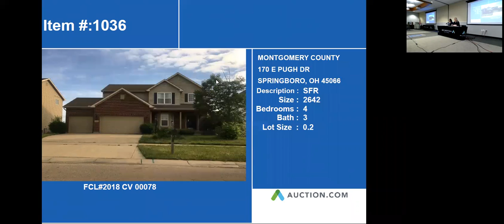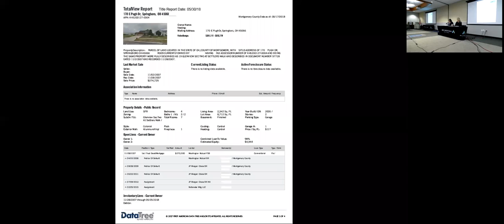170 E PUGH DR, SPRINGBORO, OH - 45066